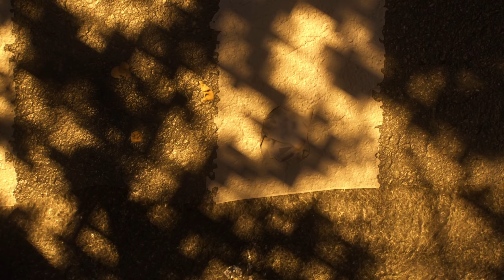Como Peter Parker domina al simbionte de Venom en Spiderman 2 en marvelsspiderman2 - gameplay 24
Gameplay de marvelsspiderman2 el cual es un videojuego de acción y aventuras desarrollado por Insomniac Games​ y publicado por Sony Interactive Entertainment.​ Basado en el personaje de Marvel Comics​, Spider-Man que​ presenta una narrativa inspirada en la mitología de los cómics de larga duración y al mismo tiempo, se deriva de varias adaptaciones en otros medios.
El juego se basa en la base establecida por sus predecesores, con énfasis en los múltiples estilos de juego que ofrecen Peter Parker y Miles Morales como sus respectivos Spider-Men. El juego amplía sus habilidades transversales y de combate existentes, incluidos nuevos dispositivos y trajes basados ​​​​en la red que se pueden desbloquear a medida que avanza la historia, además de presentar el traje de simbionte de Spider-Man, que le otorga a Parker habilidades completamente únicas que su apariencia jugable anterior.

Todo lo que verás en este video:
marvelsspiderman2 Gameplay
marvelsspiderman2 Gameplay en español
marvelsspiderman2 sin comentarios
marvelsspiderman2 Venom
marvelsspiderman2 Harry
marvelsspiderman2 Mary Jane
marvelsspiderman2 Miles Morales
marvelsspiderman2 full game
marvelsspiderman2 Kraven
marvelsspiderman2 Sandman
marvelsspiderman2 Lizard
marvelsspiderman2 Spiderbot
marvelsspiderman2 All Suits
marvelsspiderman2 PS5

Vamos a jugar el único juego de PS5 del año